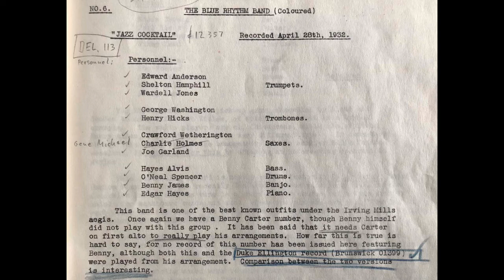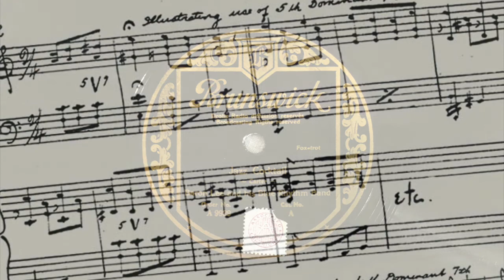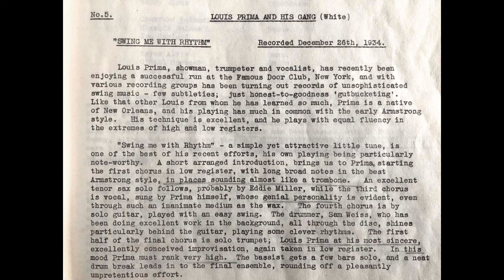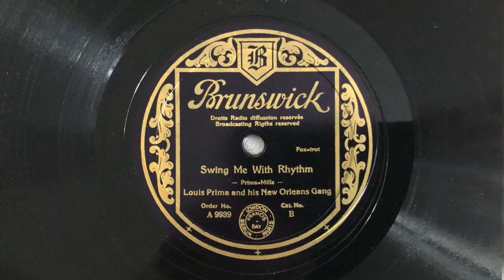BRUNSWICK A 9939: BLUE RHYTHM BAND Jazz Cocktail - LOUIS PRIMA Swing Me With Rhythm 1932/35 NYC Jazz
BRITISH RHYTHM CLUB FEDERATION ALBUM (Album 1935)

a) Jazz Cocktail (Carter)
     BARON LEE and his BLUE RHYTHM BAND
     Mx: 12357-1, BRUNSWICK A 9939 A
     New York, 23. September 1932
b) Swing Me With Rhythm (Prima/Mills)
     LOUIS PRIMA and his New Orleans Gang
     Vocals: LOUIS PRIMA
     Mx: B 17242-1, BRUNSWICK A 9939 B

Zwei völlig unterschiedliche Jazzstile miteinander auf einer Platte kombiniert: Der Harlem-Klang von MILLS BLUE RHYTHM BAND, einer Studio-Formation aus Spitzenmusikern in New York trifft auf der Rückseite auf den jungen Trompeter und Sänger LOUIS PRIMA mit seiner New Orleans Gang.

Besetzung laut BRIAN RUST:

BARON LEE AND HIS BLUE RHYTHM BOYS.
Baron Lee dir: Wardell Jones, Shelton Hemphill, Ed Anderson, t / George Washington, Henry Hicks, tb / Crawford Washington, as, bar / Gene Mikell, cl, as / Joe Garland, cl, ts, bar, a / Edgar Hayes, p, a / Benny James, bj, g / Hayes Alvis, bb, sb / O'Neil Spencer, d / Benny Carter, a.

LOUIS PRIMA AND HIS NW ORLEANS GANG:
Louis Prima, t, v, / Larry Altpeter, tb / Eddie Miller, cl, ts / Frank Pinero, p / Garry McAdams, g / Jack Ryan, sb / Ray Bauduc, d.
Ebenfalls 1935 erschien in Großbritannien ein BRUNSWICK-ALBUM mit dem Titel "British Rhythm Club Federation Album", das in der gleichen Form mit der gedruckten Broschüre von JEFF R. ALDAM zusammengestellt und von dem Autor W. ELLIOTT  ("Swing Music" Magazin) kommentiert in Deutschland im Spätsommer 1935 übernommen wurde.

Das orangefarbene Album mit Einstecktasche im vorderen Buchdeckel wurde bei Abnahme des kompletten Satzes samt der dazugehörigen kopierten Schreibmaschinen-Broschüre gratis mitgeliefert. Die Texte waren nur als Original in englischer Sprache lieferbar.

Wie bei den anderen BRUNSWICK-Alben waren diese sechs Platten auch einzeln erhältlich, weshalb sie in den letzten Jahrzehnten ab und zu auch einzeln antiquarisch aufzutauchen pflegten. .

Die im Album folgenden Aufnahmen sind von den Britischen Matrizen, die als Mutterexemplare zur Verfügung gestellt wurden, von der DEUTSCHEN GRAMMOPHON entwickelt und als BRUNSWICK gepresst worden. Auch hier findet sich leider ein Umschnitt (CHICK WEBB "Soft And Sweet").